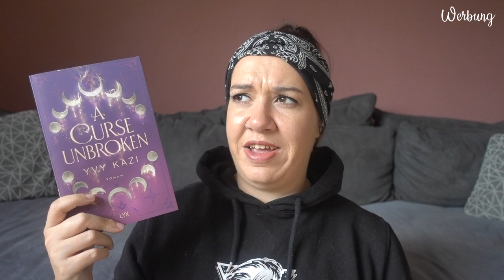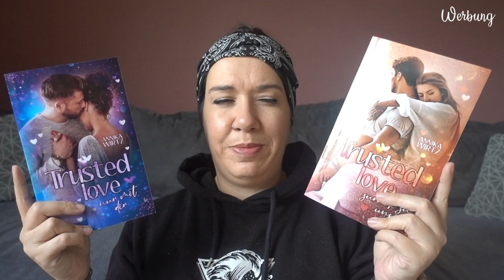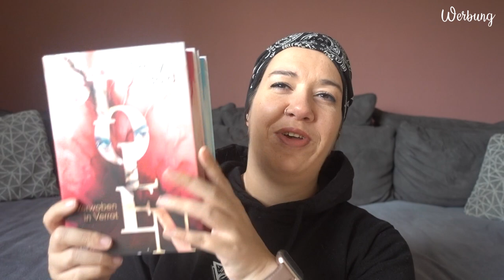BOOK UNHAUL | Bücher aussortiert | April 2024 | Canis Minor Art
im heutigen Video möchte ich euch die Bücher zeigen, die im April bei mir ausziehen müssen.

𝙒𝙚𝙧𝙗𝙪𝙣𝙜 | 𝙆𝙤𝙤𝙥𝙚𝙧𝙖𝙩𝙞𝙤𝙣

♥ Trusted Love

Amazon Wunschliste